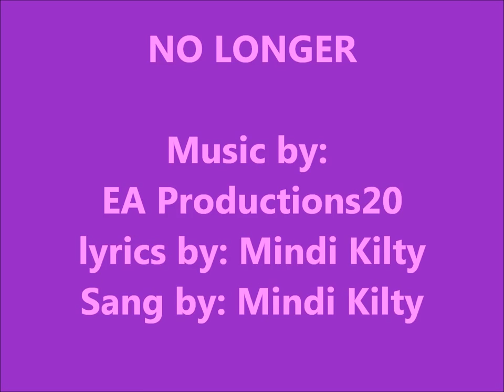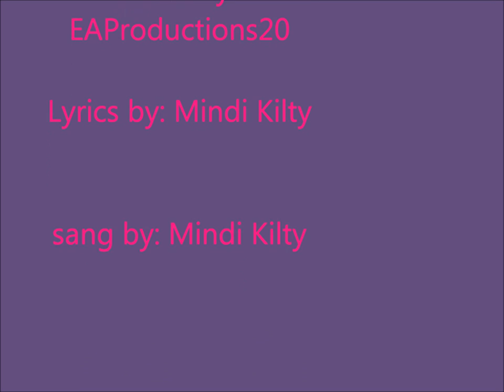No Longer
music by EAProductions20 , Lyrics By: Mindi Kilty ,vocals by Mindi Kilty